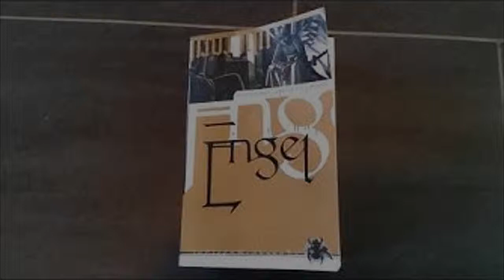[Lesung] Engel: Hiobs Botschaft - Fegefeuer - Kapitel 7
3. überarbeitete Neuauflage 2004